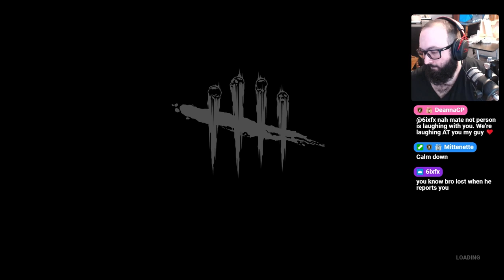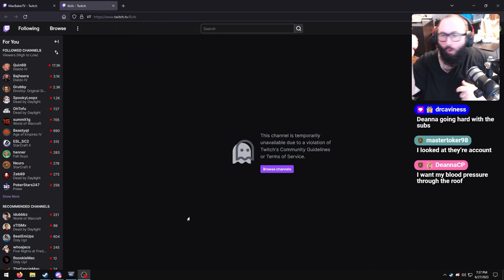Salty TTV rages over tunneling but also wants to see my 🍆? | Dead By Daylight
dhar mann ass video salty survivor main streamer lives to regret it
I really don't understand what these fuckin idiots think is going to happen if you come into MY chat, specifically seek me out out of the game just to talk shit because you're literally going to get laughed at off the internet lmao